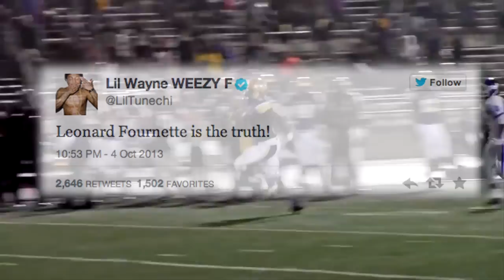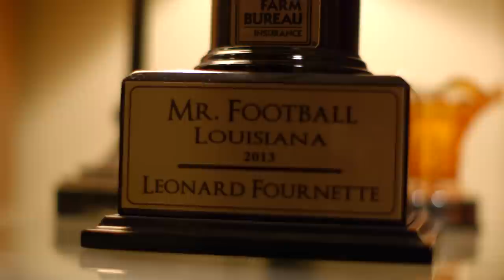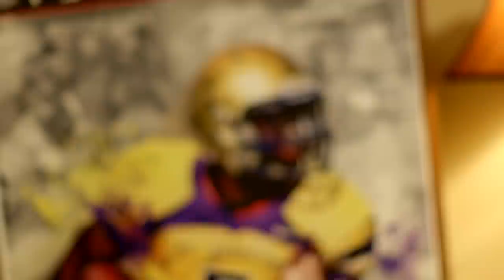LSU's Leonard Fournette: Pride of New Orleans | Sports Illustrated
Born and raised in New Orleans, running back Leonard Fournette, the nation's top recruit, chose to take his talents down the road to LSU with his eyes on greatness.